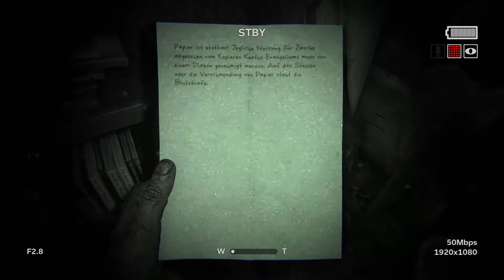Let's play: Outlast 2 Martha is back! part 4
We are playing Outlast 2 on the Playstation.
Unfortunately I kinda F up the first part so yeah but part 4 is fine tough.